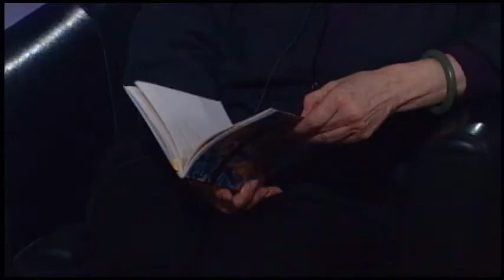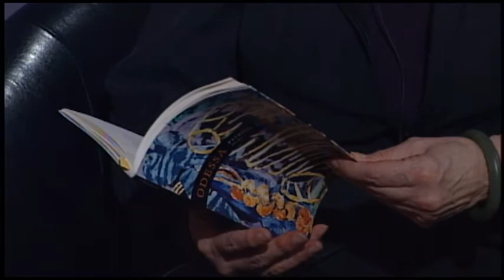SPNN Forum - A conversation with poet Patricia Kirkpatrick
Host Catherine Reid Day speaks with poet Patricia Kirkpatrick about her life and her poetry.